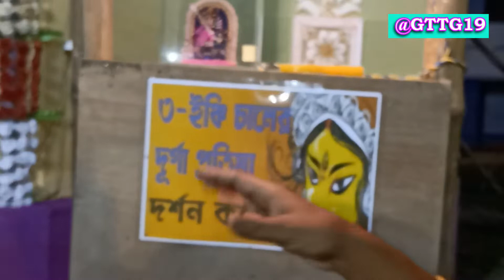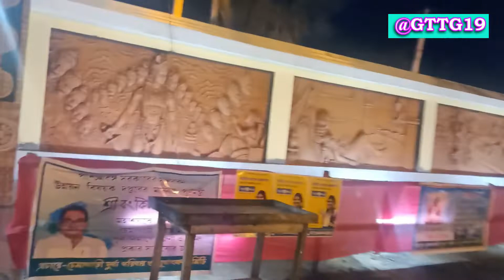DURGA PUJA 2021